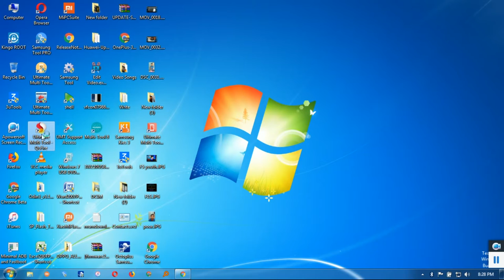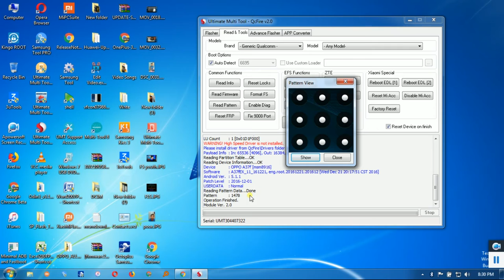How to remove pattern lock Oppo A37F by UMT Dongle